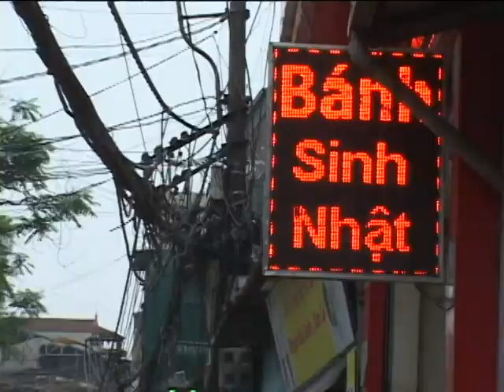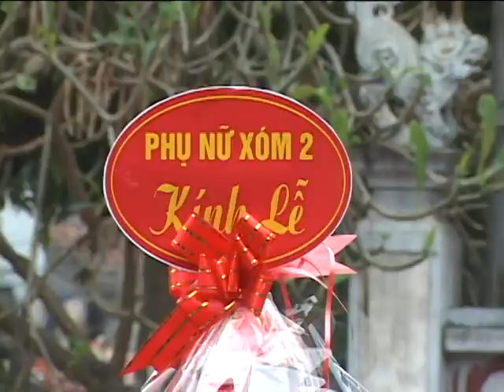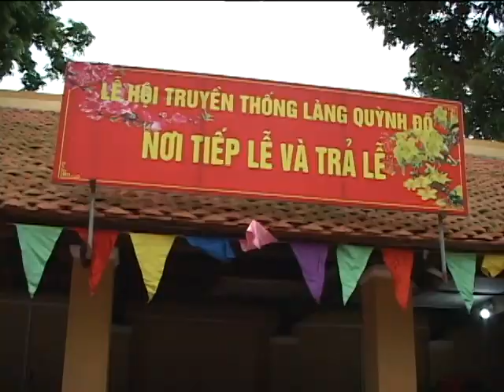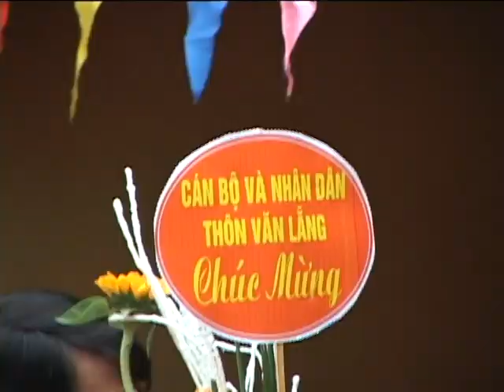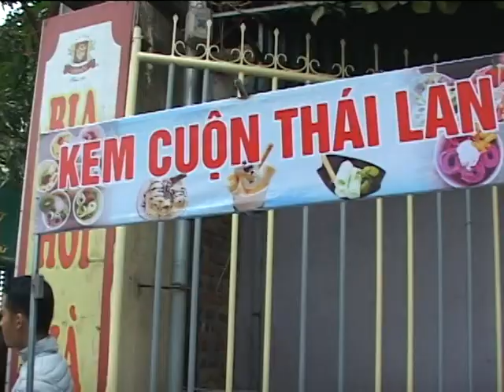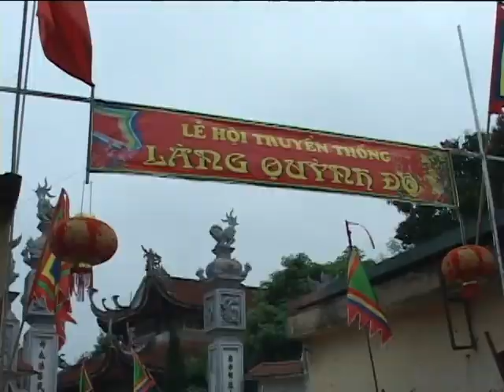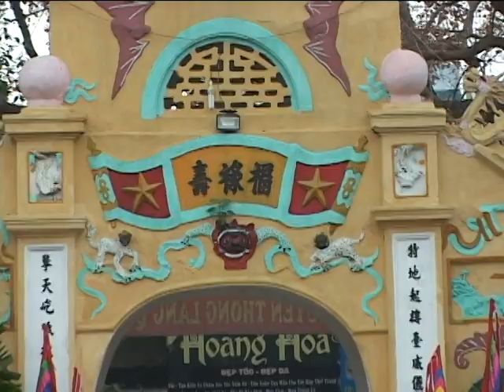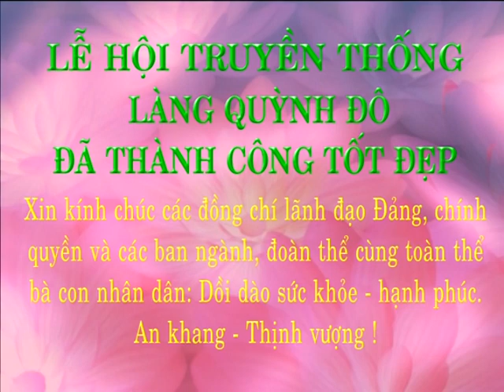LE HOI QUYNH DO 2019